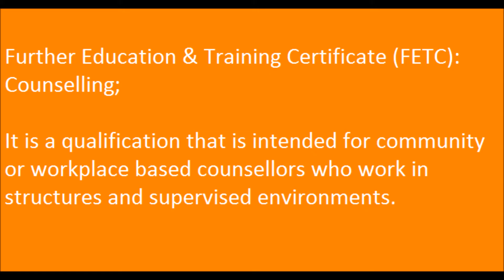Counselling courses in Polokwane (Jubilee Academy)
Jubilee Academy Further Education & Training Certificate FETC Counselling